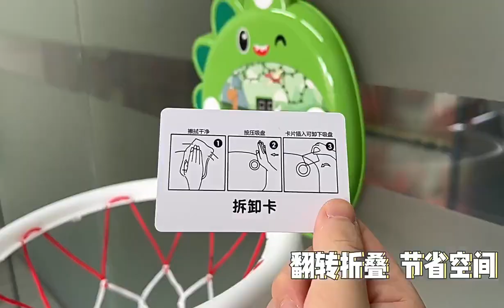Shot Basketball Transparent Dunk Board Sports Toy Outdoor Indoor Door Portable Mainan Sukan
Interested with the product? Browse Our E-Store對我們的產品感興趣?歡迎前往我們的網店採購:

Malaysia wholesale / retail / import and export toy manufacturers, Office States wholesale and retail.